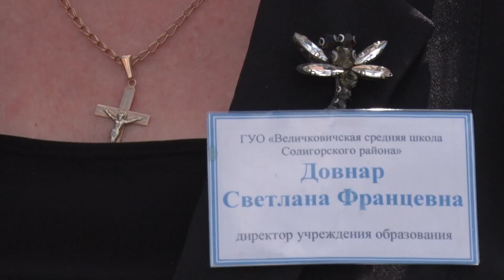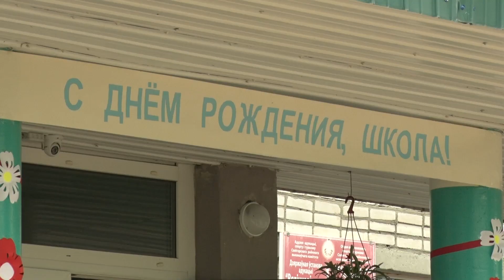Величковичи отмечают юбилей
Школе в Величковичах 40 лет! Юбилейную дату в школе отметили торжественно и с размахом, в этом году к праздничному дню был приурочен и традиционный бал молодежи. О том, как прошло мероприятие, расскажет наш корреспондент.